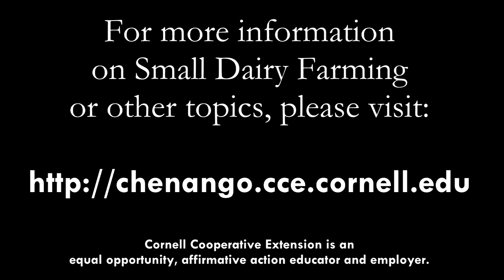Van Hassel Farm Showcase - Successful Small Dairy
Small Dairy Farming in Chenango County is as successful as ever! Herman “Buster” Van Hassel, a farmer from Otselic, New York, shows us what makes his farm a success.